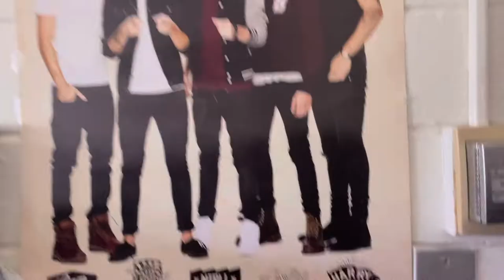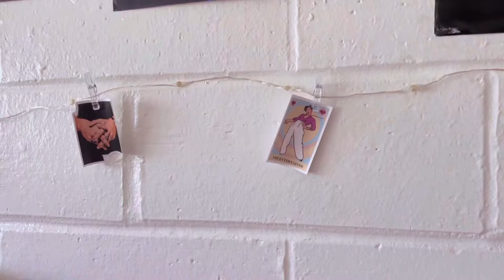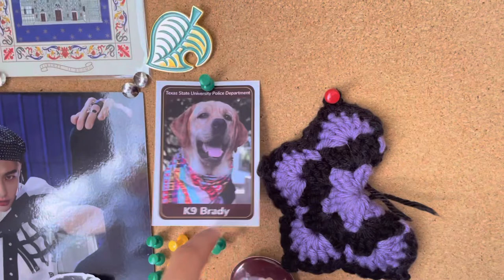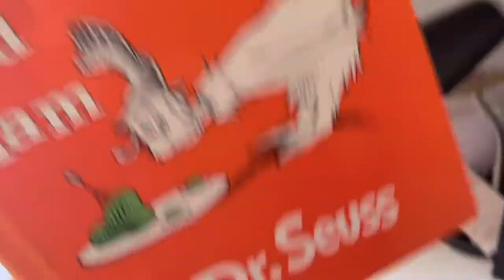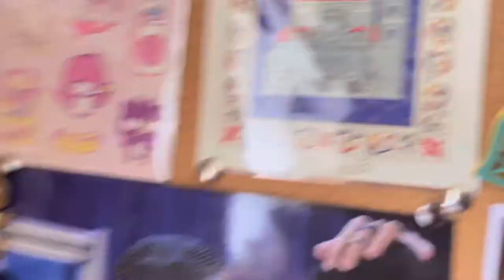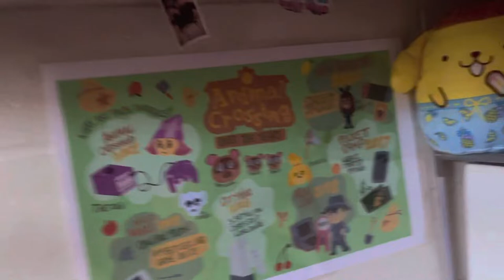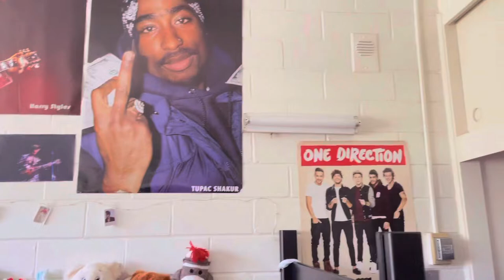MTV Crib Tour // RoomTour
Along awaited video ive been meaning to upload.

Perhaps my next video i should show my whole my squishmellow collection:)